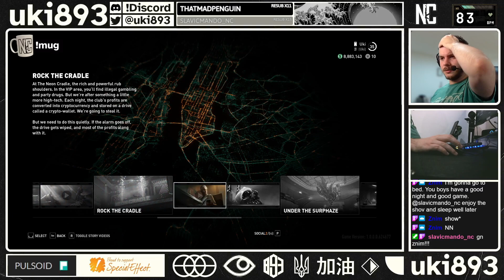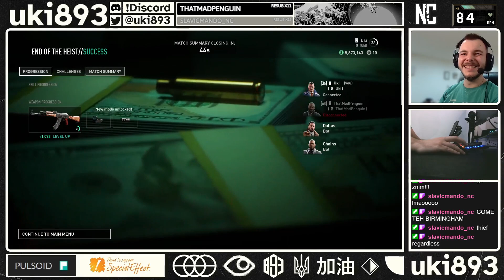Payday 3 with Leo (03/10/23)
Kept you waiting huh? The stream restarted twice without me realising, so here is the end of a Road Rage and A full No Rest For The Wicked! Been a busy September, but I'll try to stream as much as I can the following months!

Mods Used:
Coloured Buffs
Happiest Hoxton Resident